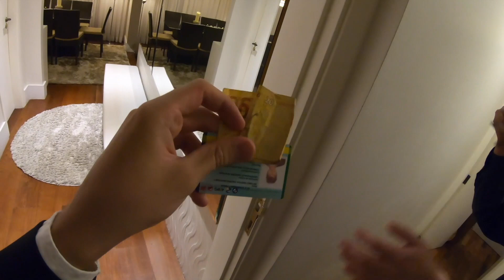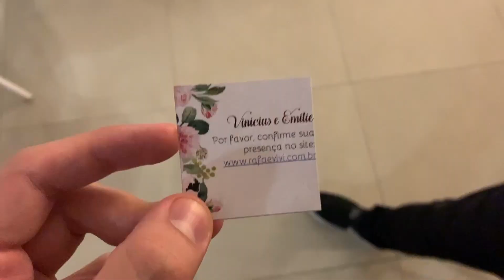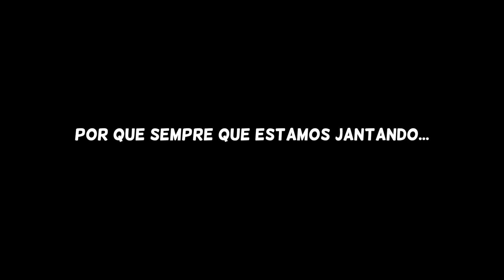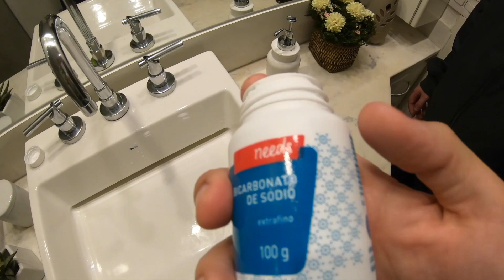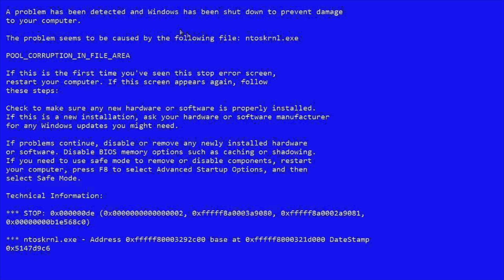CHEGOU O DIA DO CASAMENTO! ❤️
Finalmente chegou o dia do casamento e ela foi comigo. É engraçado ver os seus amigos crescendo na vida. Fiquei bem emocionado e hoje foi um dia muito especial! Espero que gostem!

Inscrito de Qualidade também segue aqui! 👇🏻

Entre para a Família Dalpino. É só se inscrever! :)